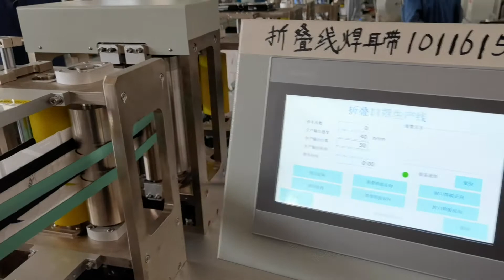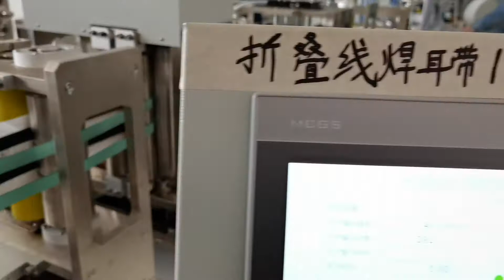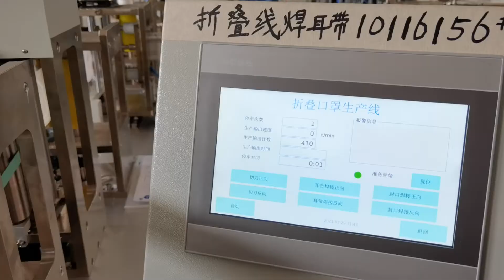VID 20210329Richpeace folding mask Machine10116156# tesing video before delivery_for OPTRON